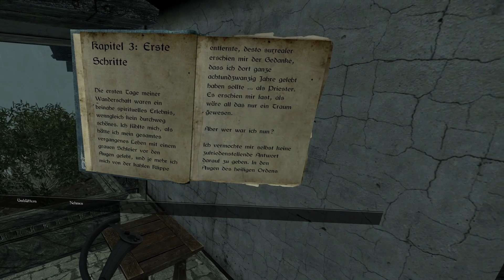Enderal VR Bisschen baden kann nicht schaden #05 Gameplay Deutsch (Kein Kommentar)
Wenn du mich unterstützen möchtest und mehr davon sehen willst, hinterlasse ein Like und ein Abo und gerne noch ein Kommentar, Vielen Dank!

TITEL: Enderal: Forgotten Stories
GENRE: Aktion, Abenteuer, Kostenlos, Rollenspiel
ENTWICKLER: SureAI
PUBLISHER: SureAI
FRANCHISE: The Vyn Saga, SureAI
VERÖFFENTLICHUNG: 14. Feb. 2019